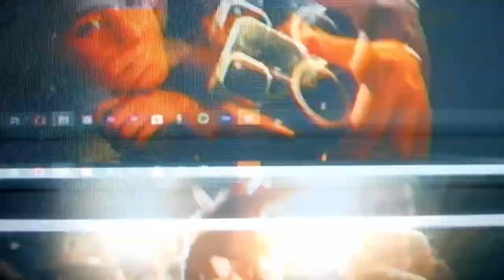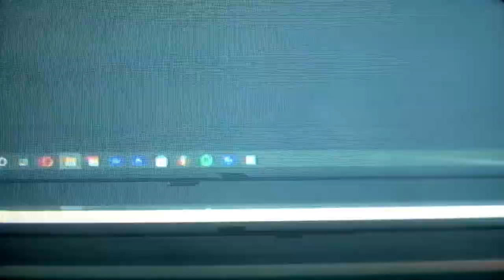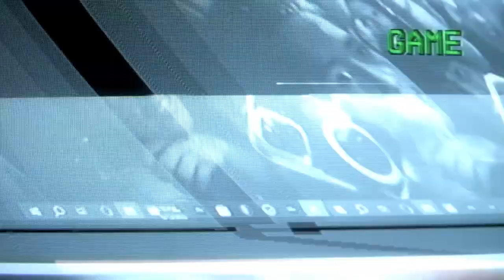D Savage Type Beat - "valorant"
bpm: 144